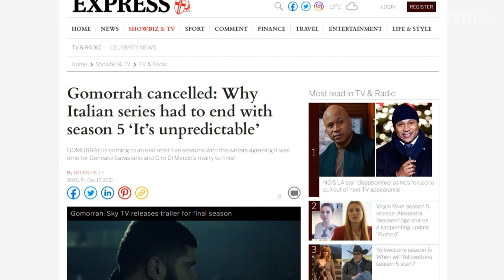GOMORRAH (Gomorra La serie) Season 6 NOT Happening: Italian Cult Mafia Crime Series Ended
Hey, guys! As the 10-episode Season 5 of Gomorrah wrapped up on HBO Max, we are here to inform you that it was also the final chapter for the mafia crime drama series – there will be no Season 6 for Gomorrah. The gritty crime series was created in 2014 by Italian writer Roberto Saviano. It was based on his book of the same name, written in the genre of investigative journalism, which was his personal journey into the violent organized crime system in Naples. Upon its debut in 2014, the show quickly became the most-watched program for Sky Atlantic in its native Italy, and soon after it was sold to more than 100 countries worldwide. In the US, it was first aired on SundanceTV before moving to HBO Max. The series was LOVED by audiences and critics. On IMDb, it’s rated by viewers impressively highly at 8.7 out of 10. From critics, the show boasts 9 award wins and 2 nominations. Viewers praised the dynamic storyline, the tension, the grit, the interweaving plots and subplots, the brilliant acting. It’s brutal, dark, violent. It crosses a few lines along the way, which definitely sets it apart from your typical Hollywood crime shows like The Sopranos, The Wire and The Shield. Gomorrah is a gem of a crime drama series that will definitely be missed. Guys, share your thoughts on this series in the comments with us.